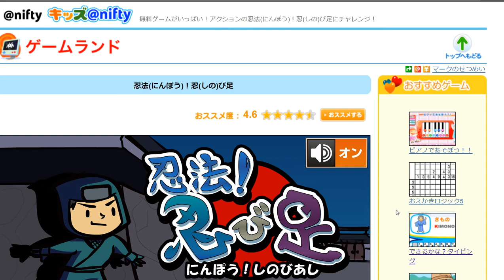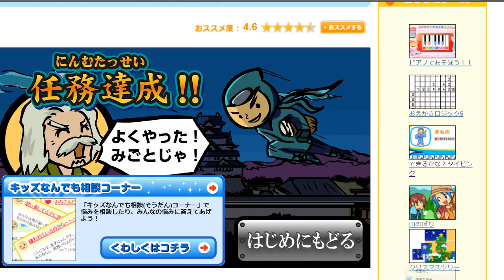忍法にんぽう！忍しのび足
守衛寝るなや